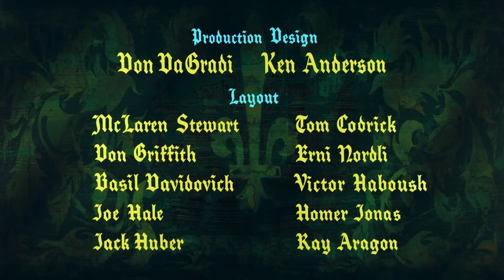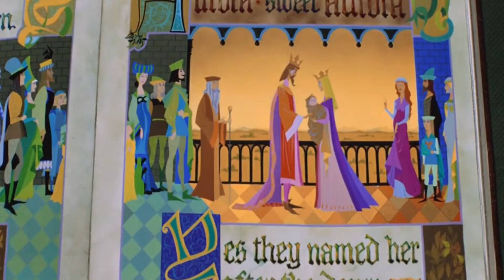Ωραία Κοιμωμένη - Μπλε ή Ροζ // Σχολιασμός ταινιών Disney, Επ. 4o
29 Ιανουαρίου το 1959 βγήκε από την Ντίσνεϊ η ''Ωραία Κοιμωμένη''! Πάνε 63 χρόνια και μου φαίνεται απίστευτο.
23 λεπτά βίντεο και έχω ακόμα να πω τόσα πολλά.
Για τον ρόλο των νεραϊδονονών, για τα όρια και την συναίνεση, για το τέλος της ταινίας..Αλλά θα σας αφήσω με αυτό το αμφιλεγόμενο ερώτημα: Ποιο χρώμα ταιριάζει τελικά στο φόρεμα της Ορόρα, Μπλε ή Ροζ;
Πείτε μου στα σχόλια και αφήστε μου τις σκέψεις για το βίντεο. Ελπίζω να σας αρέσει 😊

00:00  Intro
00:58  Πληροφορίες ταινίας
02:08  Περίληψη ταινίας
03:13  Τίτλοι
04:42  Πρώτη σκηνή: Βιβλίο
05:21  Στυλ ζωγραφικής
06:55  Γλώσσα
07:36  Αισθητική ταινίας: όνειρο, παραμύθι
09:05  Δάχτυλα
09:37  Απλή ταινία
10:53  Διδάσκεται η αγάπη;
12:15  Μοίρα;
12:51  Έρωτας και αγάπη: Το ίδιο;
13:52  YOU'RE A PRINCESS AURORA
14:29  Διαφορά ηλικίας
15:31  Επαναστάτης πρίγκηπας
16:04  Gentle parenting
17:33  ''Έξυπνο'' σχέδιο
18:22  Πέσιμο
18:53  Αγκαθοδάσος
19:30  Τι συμβαίνει με τις δυνάμεις των μαγισσών;
20:33  Πόσο φιλική είναι η Κοιμωμένη;
21:02  Παράσταση μπαλέτου - θέατρο
22:08  Παιχνίδι χρωμάτων
22:39  Μαλέφισεντ
23:14  Βαθμολογία και Outro
24:10  Bloopers